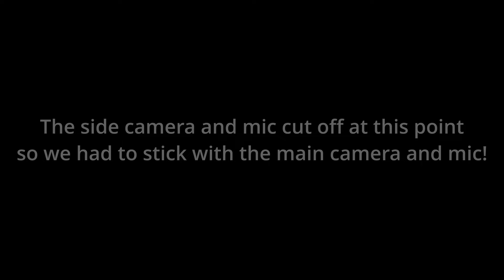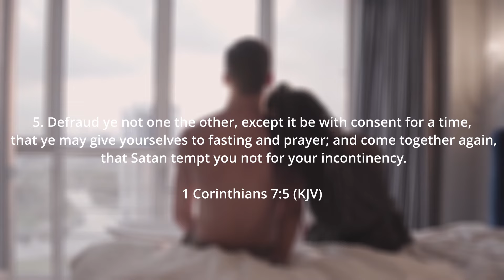THE TRUTH YOU DON’T WANT TO HEAR ABOUT SEX IN MARRIAGE.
I have a video relating how sex should be handled in marriage relationship. Thanks for stopping by.